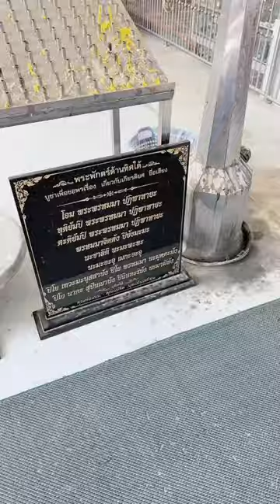洪蓉玩泰國｜到泰國「求佛」的秘訣是～往臉上貼金？！